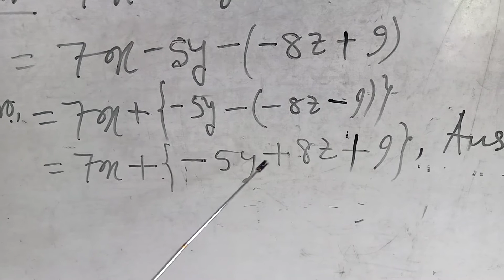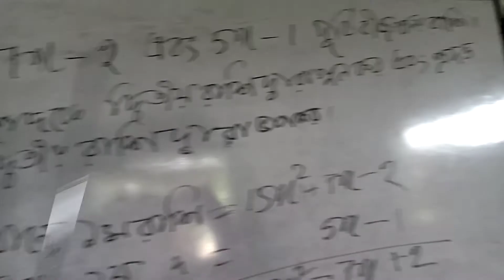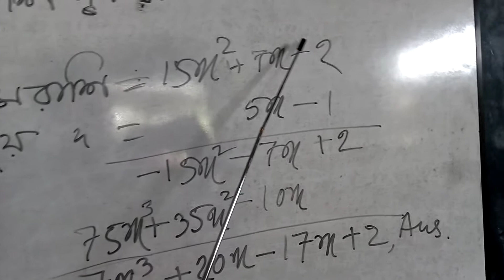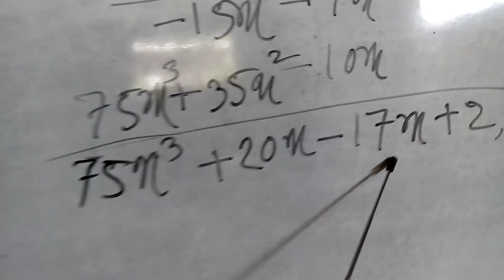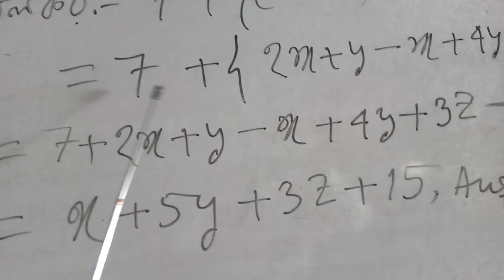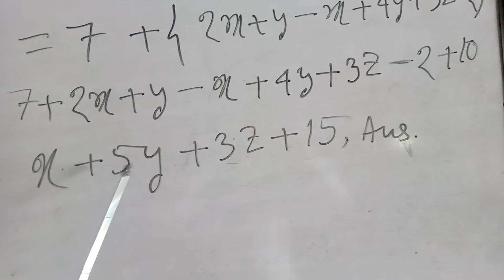সপ্তম শ্রেণী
গনিত। বীজগণিত। অধ্যায় চতুর্থ । অনুশীলনী 4.3।